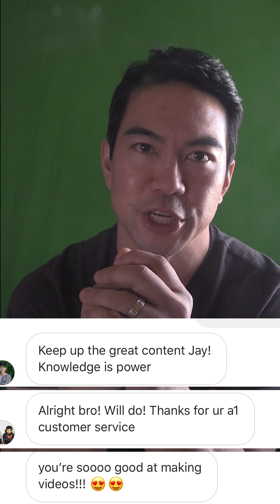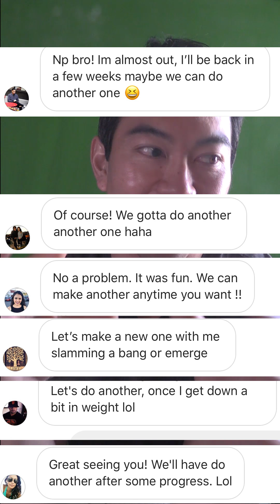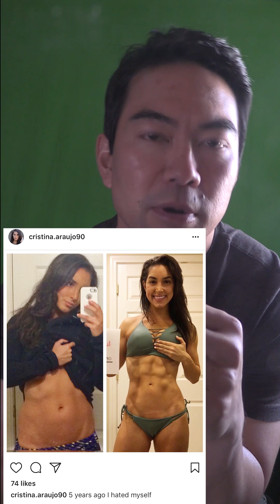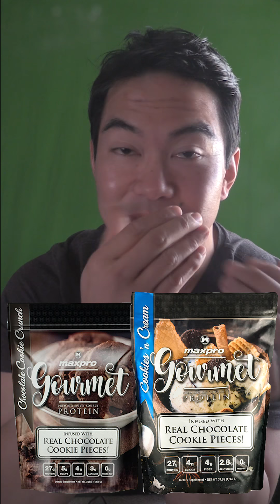MY WORD IS BOND - Jason Mayol VLOG for February 2018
Max Muscle San Mateo Instagram

A customer took control of her health & fitness and explained how she did it Cristina Araujo || Contest Emerge Raffle Reminder || I want your fitness testimonials, why? || You be the director, and I will film and edit - How I can help promote you || Super Bowl eating survival on what to eat & drink tips || I'm no business without you, message.